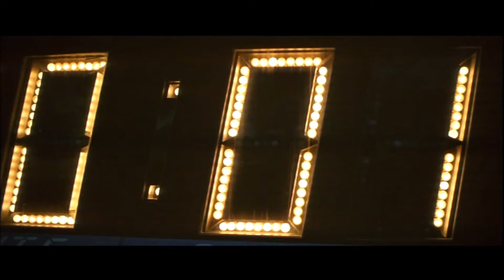Armageddon Tribute | Top Gun Anthem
I made an epic tribute for the movie of "Armageddon" with the music from "Top Gun". I think it fits very well on the Launch scene, don't you think?

Music: Harold Faltermeyer ( from "Top Gun" movie) - Top Gun Anthem.

Movie: Armageddon (1998).